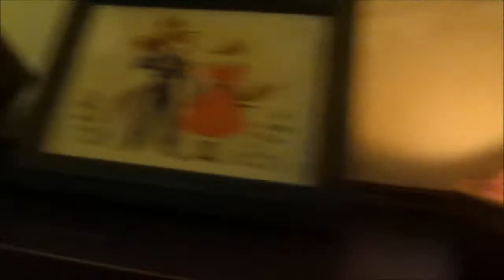Writing Vlog | Relaxing Day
It was an amazing day! Even though I didn't get as much writing done as I would have hoped, I feel good about what I did get done.